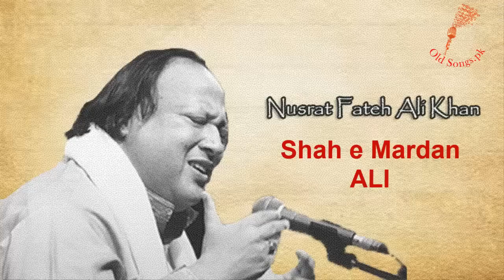Shah e mardan ALI